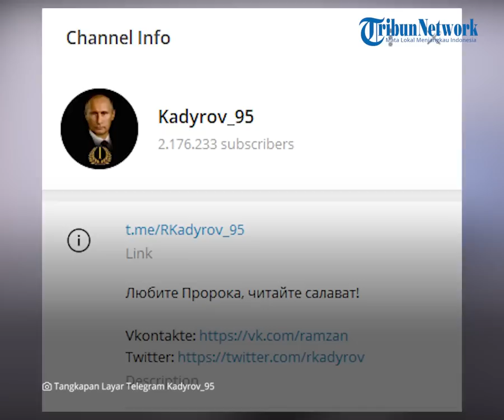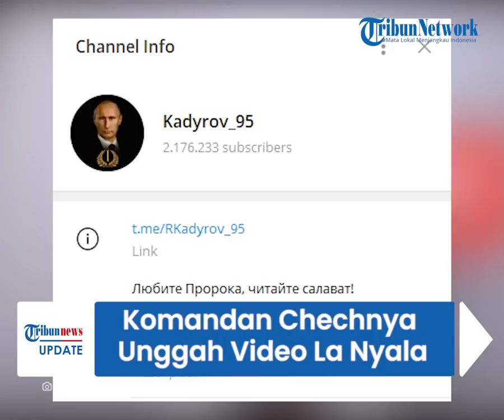Komandan Chechnya Unggah Video La Nyala Berpesan ke Pasukan Militer Rusia: Terima Kasih Indonesia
TRIBUN-VIDEO.COM - Pemimpin Chechnya membagikan video ucapan selamat hari Raya yang disampaikan Ketua Dewan Perwakilan Daerah (DPD) Indonesia, La Nyala Mahmud Mattalitti.

Video La Nyala itu dibagikan Ramzan Kadyrov melalui akun Telegramnya pada Jumat (6/5).

Melalui Telegram-nya, Kadyrov berterimakasih atas ucapan tulus dari La Nyala.